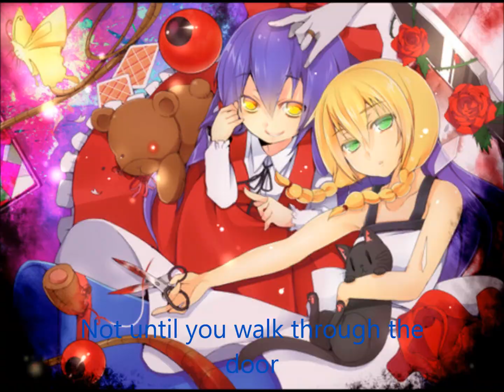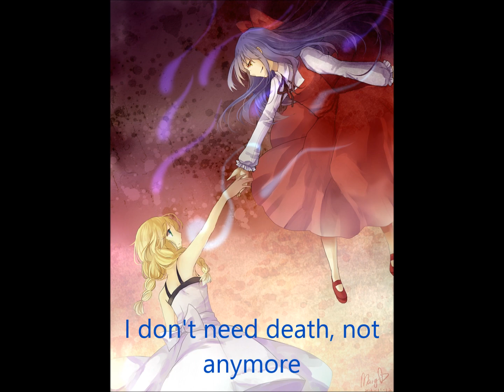The witch's house friend lyrics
Looks like another lyric video :P This is actually my favourite anime song next to true light and the 96neko's version of eh ah sou, apparently it's the piano music that plays on that "You need not play" puzzle. This took the same time it took for me to make the lyrics for Mary's theme, 2 HOURS. And the ending pic took me another few minutes to find and put effects on it but when I completed it I felt utter satisfaction.

Audio by: Jayn
Vocals by: Chiika
Lyrics by: AmaitoFuu